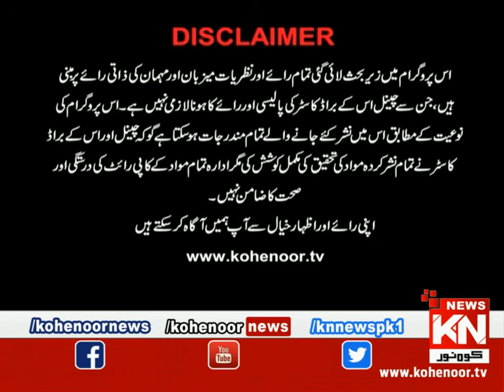Good Morning Kohenoor | Part 01 | 13 June 2022 | Kohenoor News Pakistan